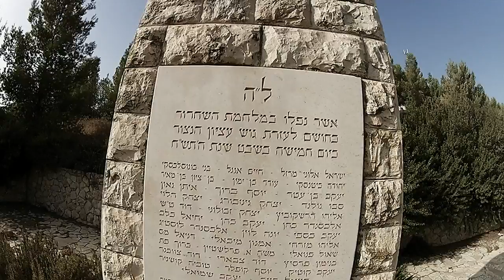עמק האלה - האדם אינו אלא תבנית נוף מולדתו (HD)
טיול אופניים בעמק האלה, במסגרת "האדם אינו אלא תבנית נוף מולדתו".